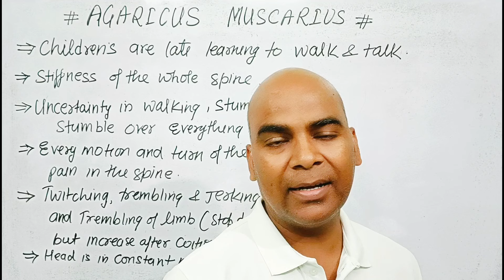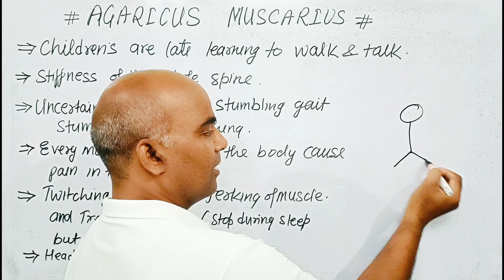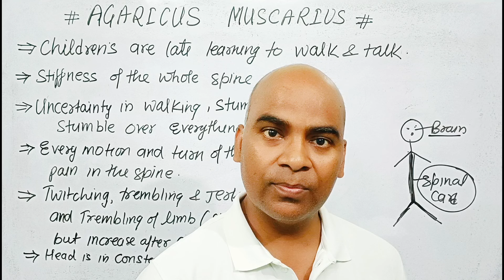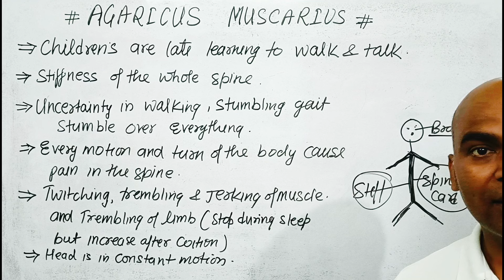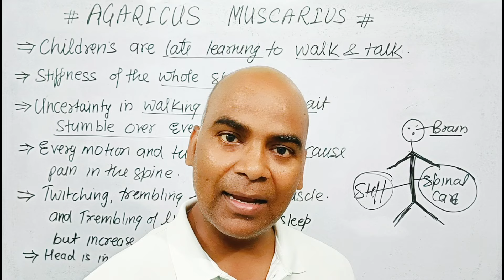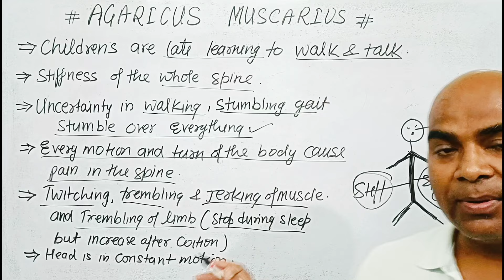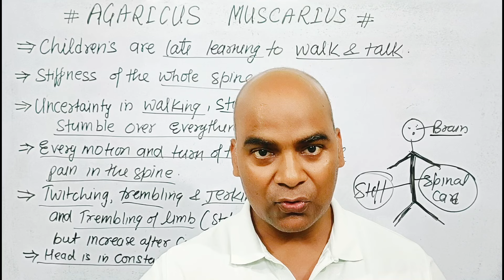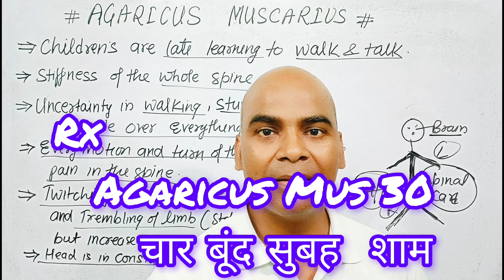Agaricus Muscarius Best Homeopathic Indicator Sign And Symptoms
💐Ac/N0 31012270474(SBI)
💐Name-Sadanand Verma
💐IFSC CODE-SBIN0014577
                   OR
💐Through Paytm UPI~ID
         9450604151@paytm /Google Pe/ Phone pe No -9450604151